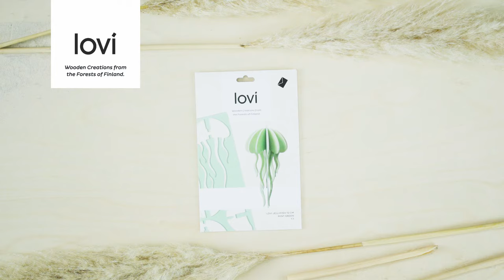LOVI Jellyfish Wooden 3D puzzle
Wooden Lovi Jellyfish 3D Puzzle. Assemble yourself, or send as a sustainable plasticfree gift to your sealife loving friend! Only your hands are needed to finish the design.

The postcard-like package includes illustrated instructions and a string for hanging. No tools needed. All made in Northern Finland, in Lovi's own little factory.

Lovi uses only certified wood from Finnish forests which are always re-planted after felling.
Part of the income goes to tree planting schemes around the world for areas affected by drought, erosion or flood. Over 175,000 trees planted to date.

Design: Anne Paso
Patented.